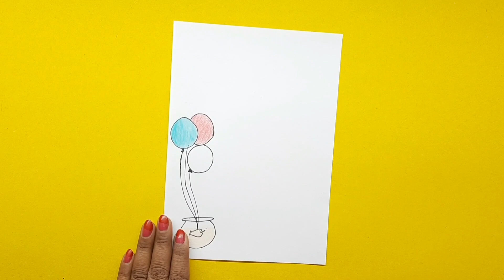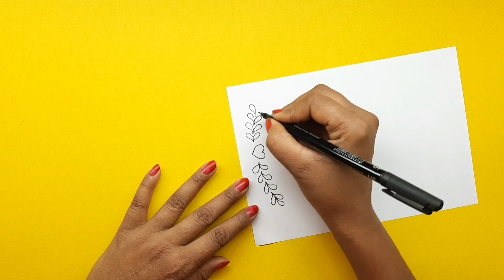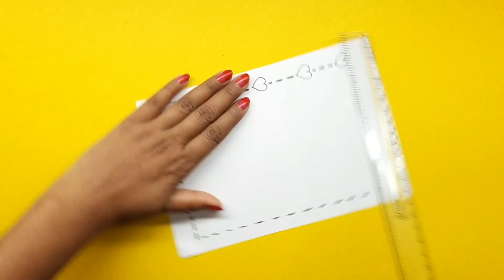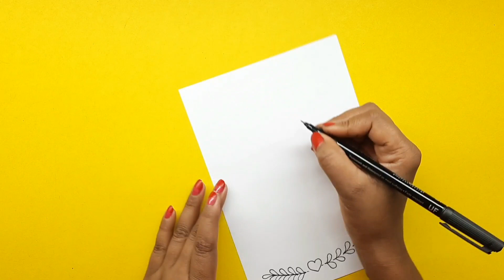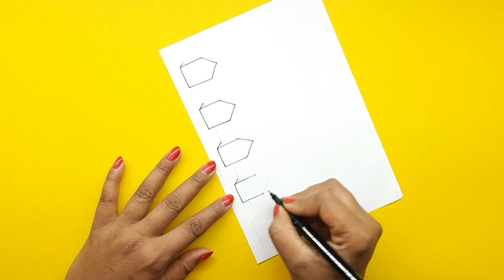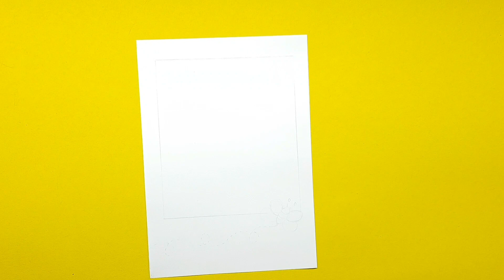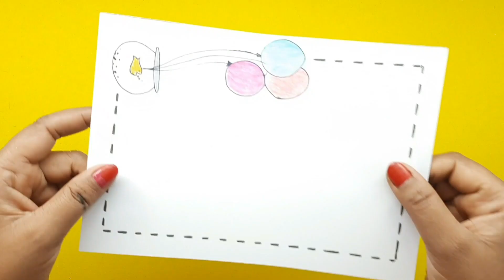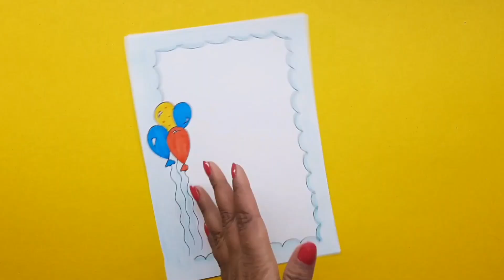12 Border Designs/Simple and Easy Border Designs for Project/Border Design making Ideas for Files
12 Border Designs/Simple and Easy Border Designs for Project/Border Design making Ideas for Files

Learn How make chart paper in simple and easy steps.

This video has step by step instructions to help you to make chart paper for 26 January.

Its very easy and fun project for kids and students. It's a beautiful Drawing for assignment and school project.

This is a tutorial video on how to make beautiful border design on chart paper

So, do not waste any more time and learn how to  make chart paper.